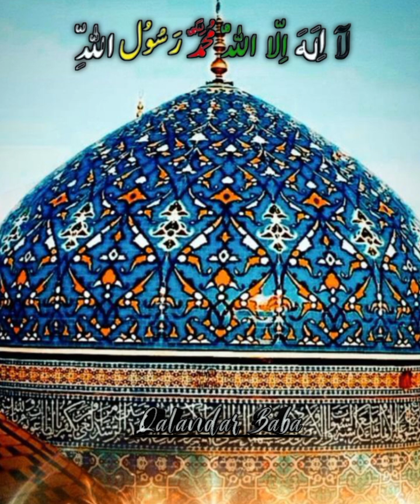HAI WAZIFA DAM BA DAM PEERANE PEER 🙌✨💚✨